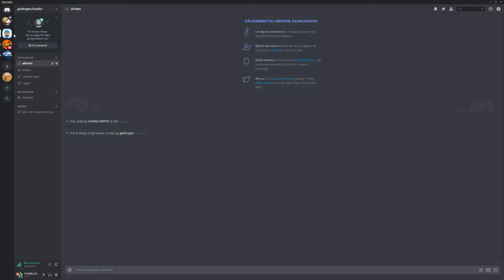vi har gjort en discord server